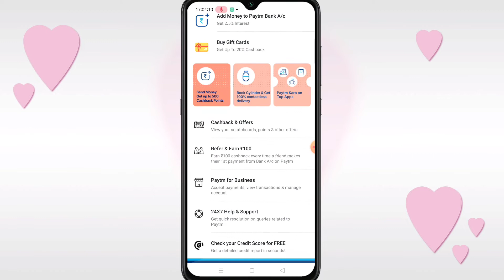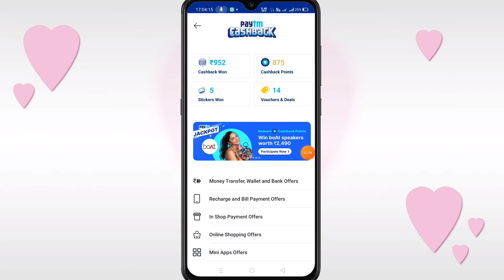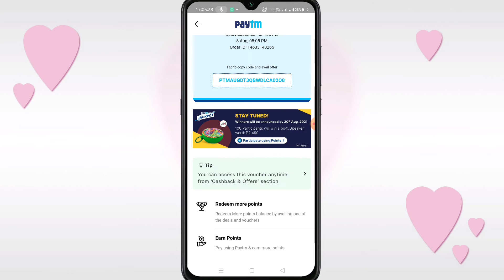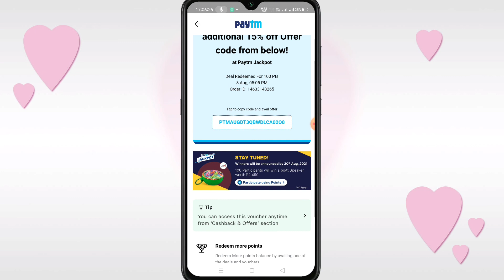Paytm New Loot Offer Win Boat Speaker at ₹1 100% FREE !! Paytm Cashback Offer🥳| Boat Stone 260 FREE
Join Telegram Group for fastest Answers

paytm free shopping
paytm free shopping trick
free rs100 free shopping
paytm free products trick
paytm shopping from flipkart
how to order free products from paytm
paytm free order trick
paytm mall offer
Paytm mall free shopping loot
Paytm welcome offer
mall free shopping
paytm biggest loot
how to order free products online

Flipkart New Challenge & Win #5 Laptops  For FREE | 100% Guaranteed with Proof 🎉| Problem Solved
Guarantee  5 Laptops for  offer

Take a look at this Zoop Patroller Frisbie & Boomerang on Flipkart

Invitation code- AAKAIGI3

your Querries 👇

₹1 Flipkart Products offer
how to order Product in ₹1
Flipkart New sale
Flipkart app free sale
growfitter app
free Disney Hotstar Subscription
free Subscription
how to get free Disney Subscription
growfitter App New Update
free gana Subscription
flipkart ₹1 products
how to huy Flipkart Products at rupee
Flipkart Products in rs 1
Flipkart Products sale
Free Products amazon sale
Free products flipkart sale
free products first sale
free products price
lava probuds launch

Tags For Reference :
flipkart ₹1 products unboxing & review
flipkart product how to get free flipkart product
flipkart product amazon
flipkart product flipkart,
flipkart product launch date,
free products offer amazon,
flipkart stainless steel product price,
flipkart product rs 1,
flipkart products launched in India
flipkart estore ,
flipkart website,
flipkart online store,
Flipkart india website ,
flipkart store,
flipkart product online,
flipkart product shopping,
flipkart free product shopping,
flipkart product kaise kharide,
flipkart product

Flipkart App New Offers | Free Product Kaise le? |  Free ₹1 product
Flipkart Win Laptop Offer Win Products Free !!! 100% Guarantee Free Product Trick 😯 New Offer